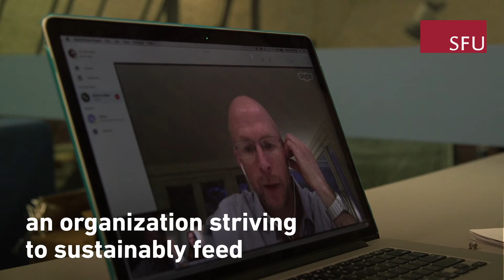SFU PhD Grad Who Discovered New Monkey is Helping Solve World Hunger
SFU PhD Grad, Brent Loken, uncovered incredible discoveries about primates in Borneo. He's using his knowledge and experience from his degree at SFU to help mitigate world hunger.